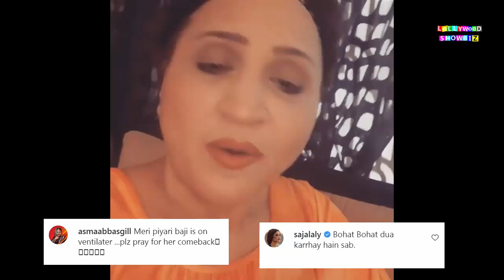OMG😰😭Sad News For Famous actress | Famous Actress passed away RIP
OMG😰😭Sad News For Bushra Ansari Fans
Bushra ansari sister passed away
bushra ansari sister died